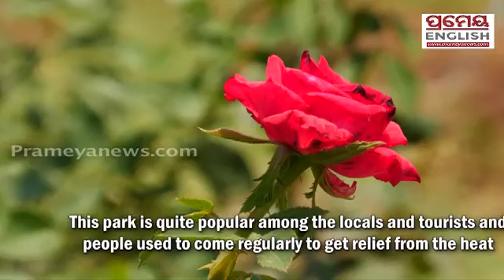Floriculture department in Udhampur takes strict measures to protect flowers from scorching heat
Prameyanews.com is a prominent web portal based in Odisha, India, that has established itself as a leading source of news and information.